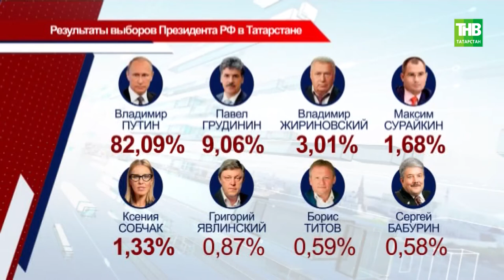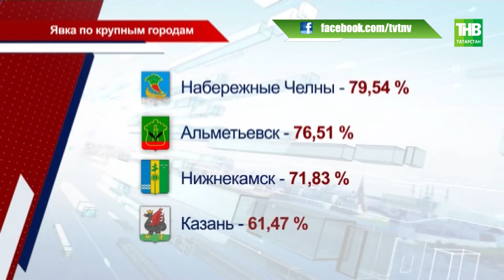Высокая явка, абсолютный лидер и без нарушений: первые итоги выборов в Татарстане. Выборы Казань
Они признаны состоявшимися. Сегодня самые главные цифры огласил глава ЦИК республики. Высокую организацию выборов в Татарстане уже оценила председатель Центризбиркома страны Элла Памфилова. Чем результаты голосования в Татарстане отличаются от российских и где Президента выбирали всем районом?

Таяну ноктасы. В эфире: пн, вт, ср, чт - 19:00

7 дней. В эфире: вс - 19:30, 21:30

Координаты:
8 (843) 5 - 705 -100